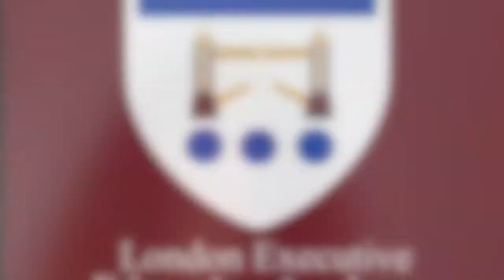MBA Student - Leyla Guliyeva